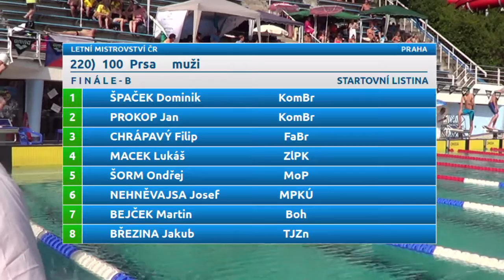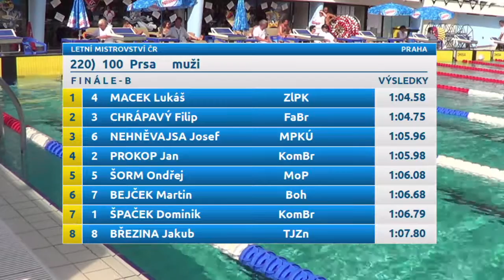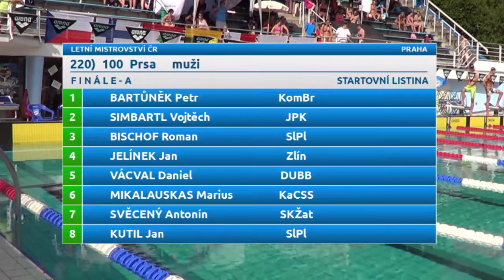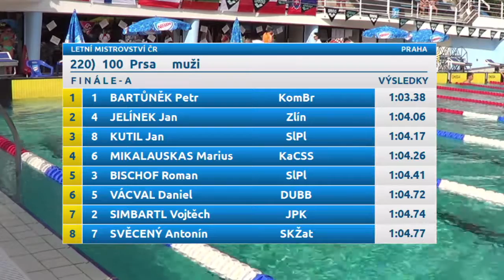Mezinárodní Mistrovství ČR 2015 - 100 P muži (finále)